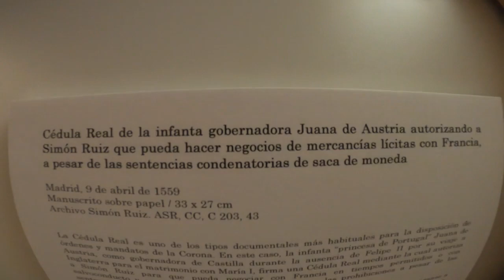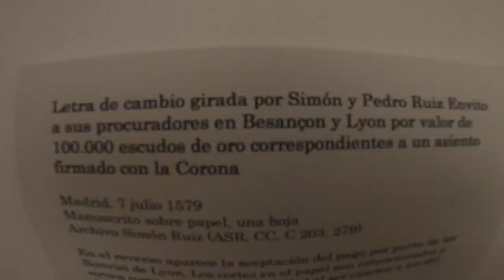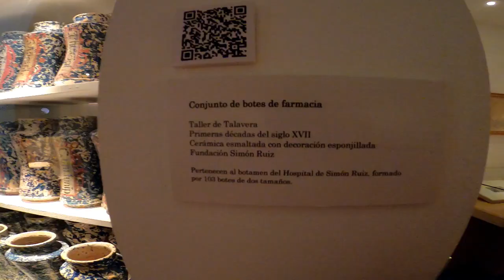Museo De Las Ferias, Medina Del Campo.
Visitando El Iteresante Museo De Las Ferias, En Medina Del Campo.
Valladolid.